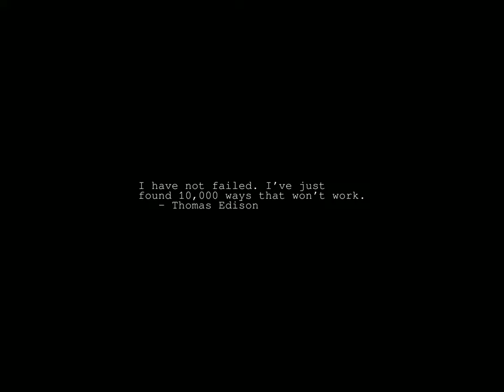Sunrise Time-lapse: Sunday, April 02, 2023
On this day:
   Hans Christian Andersen born, 1805, fairy tale author
   Pope John Paul II (Karol Wojtyla) died in Vatican, 2005
   Haile Selassie is proclaimed emperor of Ethiopia, 1930
   Malvinas Day in Argentina
   Pascua Florida Day in Florida
   Marvin Gaye is born in Washington, D.C., 1939
   Daylight Savings Time ends in ACT, NSW, SA, TAS and VIC.

Today's random fortune, quote, or snark:
... but as records of courts and justice are admissible, it can easily be
proved that powerful and malevolent magicians once existed and were a scourge
to mankind.  The evidence (including confession) upon which certain women
were convicted of witchcraft and executed was without a flaw; it is still
unimpeachable.  The judges' decisions based on it were sound in logic and
in law.  Nothing in any existing court was ever more thoroughly proved than
the charges of witchcraft and sorcery for which so many suffered death.  If
there were no witches, human testimony and human reason are alike destitute
of value.
        -- Ambrose Bierce, "The Devil's Dictionary"